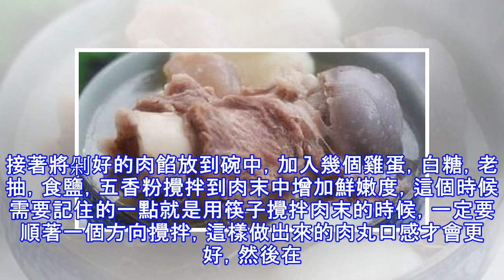做肉丸是先放水還是先放油？老媽教我這樣做，果真鮮嫩多汁有彈性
做肉丸是先放水還是先放油？老媽教我這樣做，果真鮮嫩多汁有彈性秋天說來就來，天氣也逐漸乾燥了起來，尤其是夏季熬夜吃夜宵，導致身體在換季的時候吃不消，不僅皮膚受到了影響，胃口也不太好了，所以清熱祛火很重要，那麼這個時候來一碗肉丸湯就再適合不過了，不僅營養豐富，而且入口鮮嫩爽滑，香濃而不油膩，絕對是最適合秋季喝的一款滋補湯了。不過很多人在家做肉丸的時候，都遇到了一個問題，那就是做肉丸到底是先放水還是先放油？因為要是順序弄錯了不僅會讓丸子在水煮的過程中鬆散，還會讓肉丸吃上去很柴，所以小編我只有請教有經驗的老媽了，老媽要我按照她的方法來做，果真我做出來的肉丸不僅鮮嫩多汁，吃到嘴裡也是非常有彈性的。那麼今...